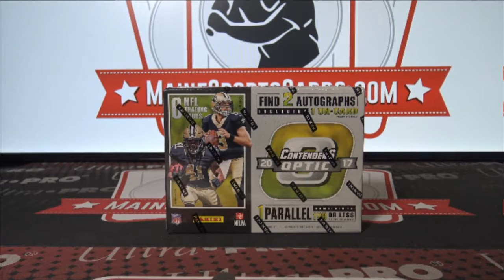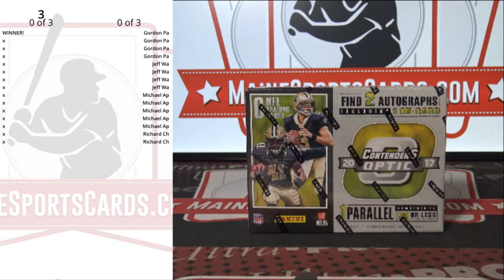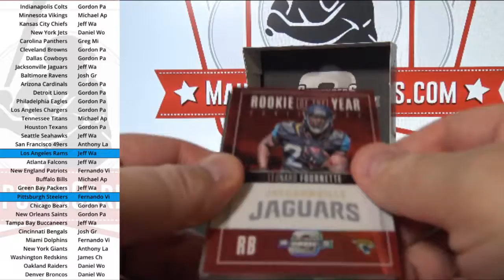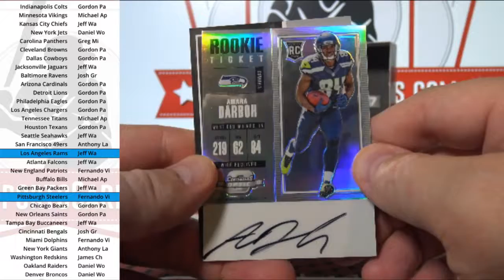(Break ID: 2608) 2017 Contenders Optic Football 1-box break!